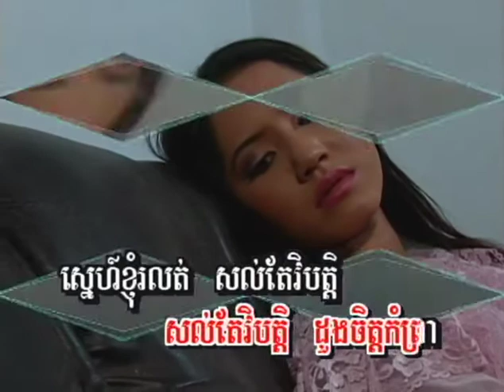នឹកហើយនឹកទៀត / Nuk Hauy Nuk Theath